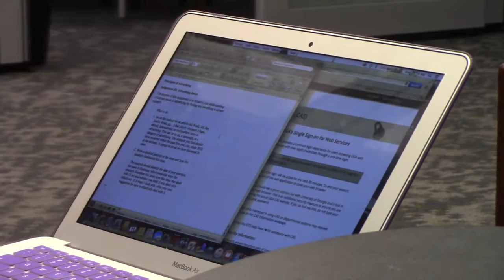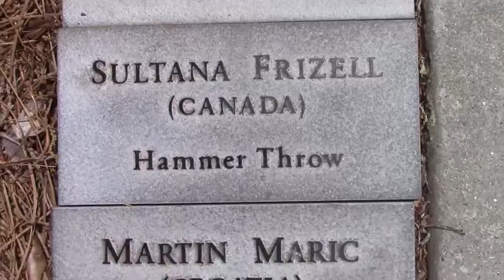A Day With Kendell Williams